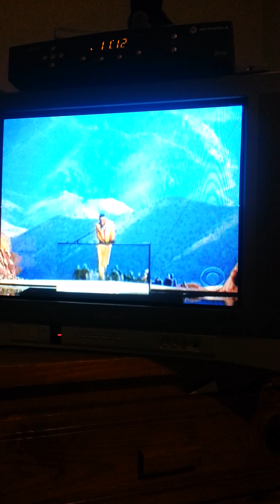frank ocean forest gump grammies 2013